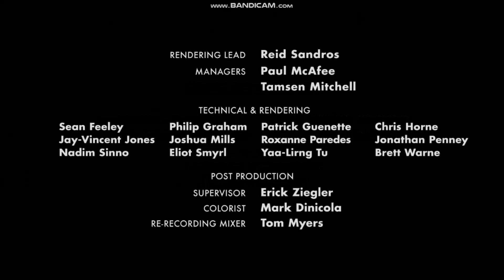Untitled 3_backup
2020